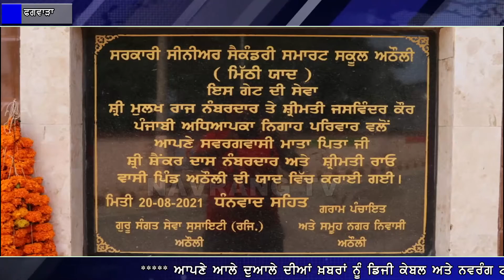ਸਰਕਾਰੀ ਸਮਾਰਟ ਸਕੂਲ (ਅਠੌਲੀ) ਵਿਖੇ ਸਵ. ਸ਼ੰਕਰ ਦਾਸ ਅਤੇ ਸ਼੍ਰੀਮਤੀ ਰਾਓ ਦੀ ਯਾਦ ਵਿਚ ਬਣਾਇਆ ਗਿਆ ਨਵਾਂ ਮੇਨ ਗੇਟ